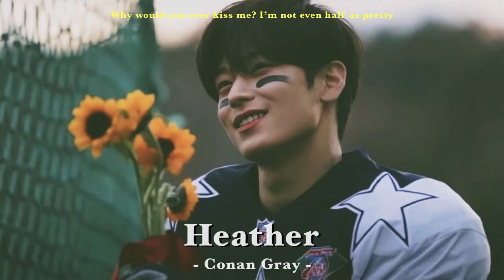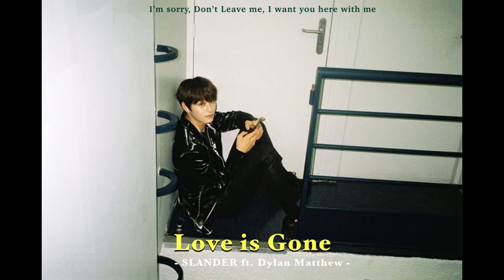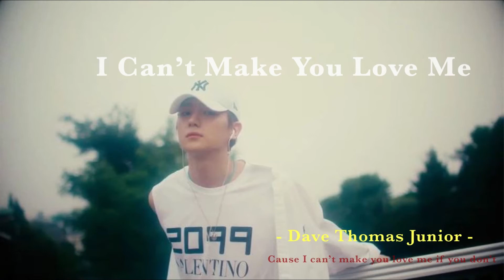[𝐏𝐋𝐀𝐘𝐋𝐈𝐒𝐓] English Song . ⋆ 🎞 * 🕯.🪄 | THE BOYZ l Sad day . Heartbroken 💔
รวมเพลง Sad Day , Heartbroken 💔
✔ถ้าชอบ อย่าลืม LIKE - SHARE - COMMENT